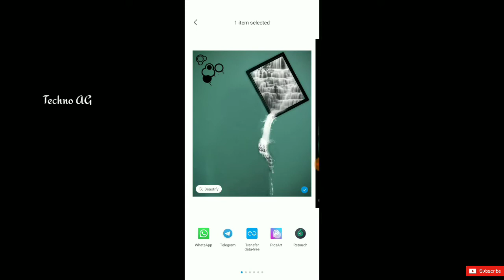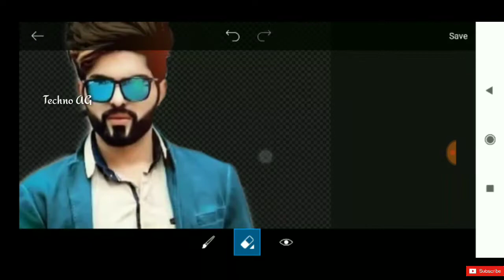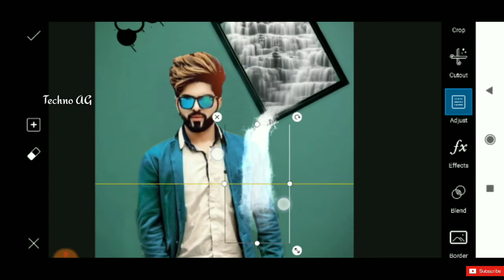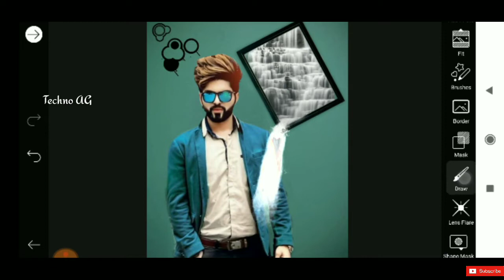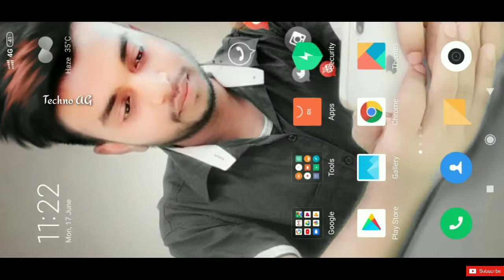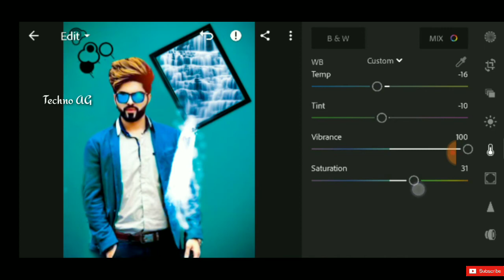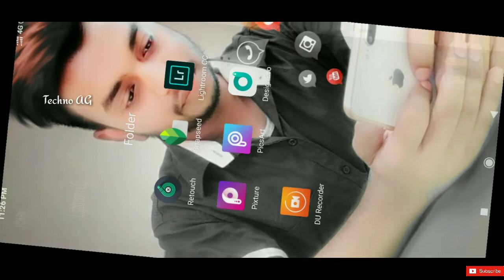Instagram Viral Photo Editing in PicsArt || Frame waterfall editing in PicsArt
Instagram Viral Photo Editing in PicsArt || Faling water from waterfall picsart editing ||

Background link :-

PNG link ;:-